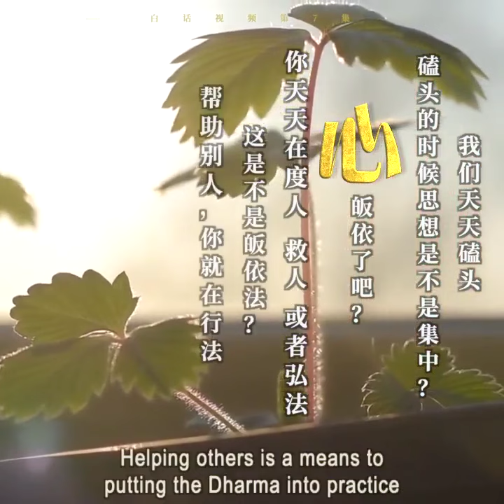【Eng】 We Need To Always Picture Ourselves As a Buddhist Monastic Who Hasn't Fully Renounced The ...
Source: An Axcerpt from Buddhism in Plain Terms
【Eng】We Need To Always Picture Ourselves As a Buddhist Monastic Who Hasn't Fully Renounced The Household Life 经常要想，我们就是一位没有出家的法师